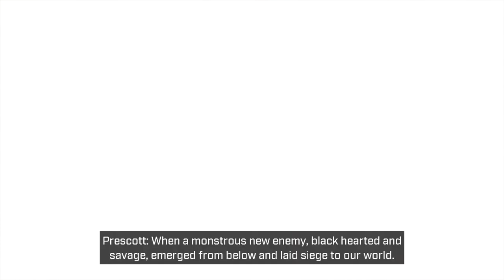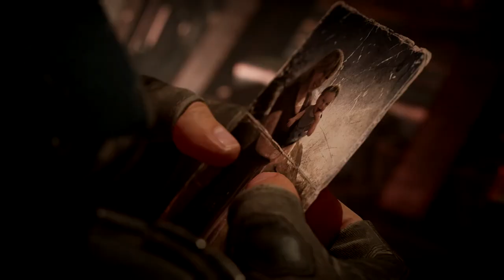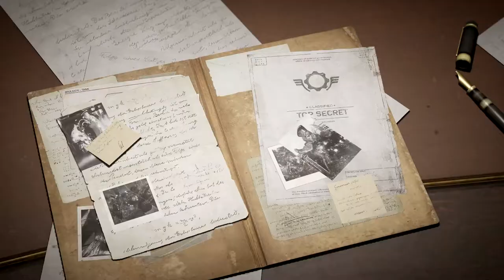GEARS TACTICS Walkthrough Part 1 "Zero Hour"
GEARS TACTICS Gameplay Walkthrough Part 1 includes the mission...

Chapter 1:1 - Zero Hour

This walkthrough for GEARS TACTICS  available on the PC, Xbox One and Xbox Series X|S will include the Full Game, Main Campaign, Story Missions, Side Missions, Collectibles, Cutscenes, Gameplay and Ending.

Gears Tactics is a turn-based tactics video game developed by Splash Damage in conjunction with The Coalition and published by Xbox Game Studios. It is a spin-off of the Gears of War franchise and a prequel to the first game. The game was released first for Microsoft Windows on April 28, 2020 and subsequently for Xbox One and Xbox Series X/S on November 10, 2020.

The game is played from a top-down perspective and is a turn-based tactics title in which players issue commands to a squad of human soldiers to eliminate the hostiles in a map and depending on the mission, complete secondary objectives. Players can freely explore the map without being confined to a grid. Each character can perform three actions, such as taking cover, shooting enemies, or remaining in overwatch to shoot any moving enemy in their line of sight. When an enemy unit loses most of its health, a friendly unit can move in and execute the downed enemy, which gives all units an additional action point. Players need to throw grenades to destroy erupting Emergence Holes which spawn more Locust enemies. If a friendly unit is downed, players can revive them to bring them back into battle with reduced health.

The game has five distinct character classes, with each having its own unique abilities. The characters can be extensively customized with mods, armours, and they can acquire new skills after they level up. Other than story-important "hero" characters, other friendly units are procedurally generated and should these units die in combat, their deaths will be permanent.

In addition to the main campaign, players can complete different side-missions. At numerous points in the story, the player is required to complete one or more side missions to proceed. After the player finishes the campaign, Veteran Mode will be unlocked. It allows players to remix the campaign missions with different modifiers such as bonus damages and accuracy penalty. The game, however, does not have a multiplayer mode.